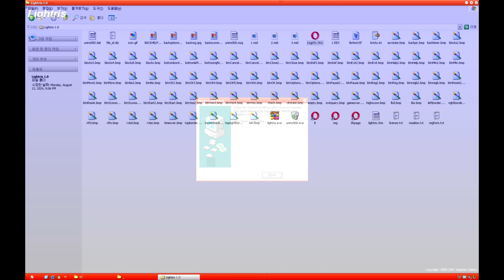Lightris Tetris (Windows game 2001)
Lightris is a simple mediocre Tetris puzzle game by Sapphire Games.